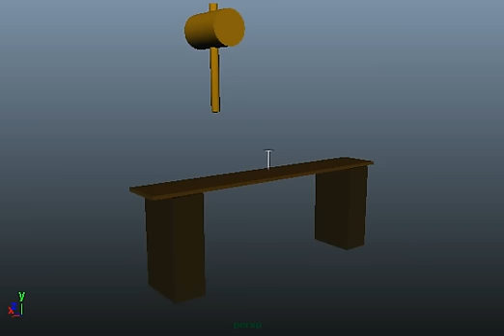3D animation: Hammer and nail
This time is different! No more bouncing balls! This time, I made a 3D animation of a hammer hitting a nail on wood!

This animation was created with Maya 2011